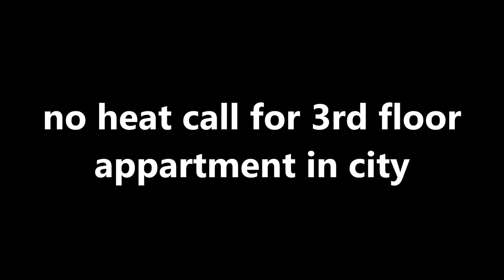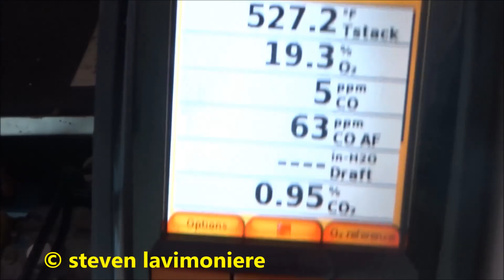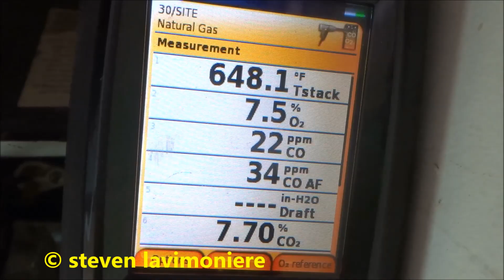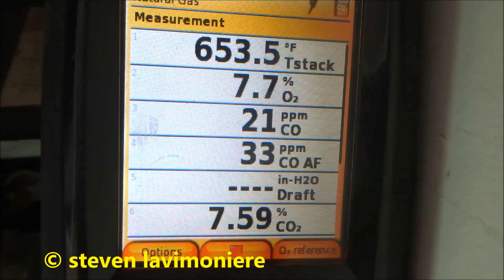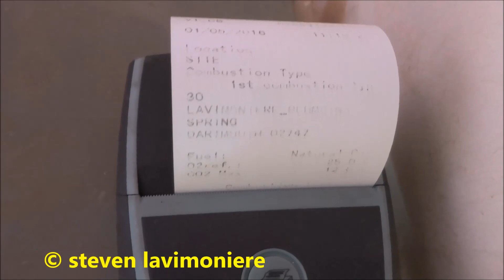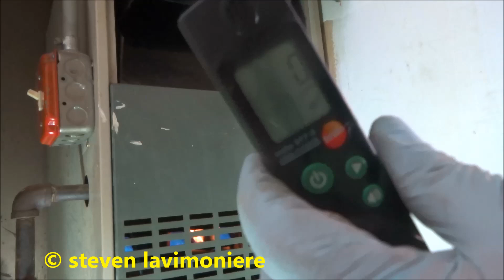no heat call 3rd floor apartment in city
gas furnace no heat call .new thermo couple and combustion test preformed